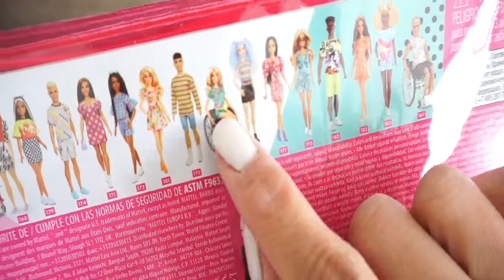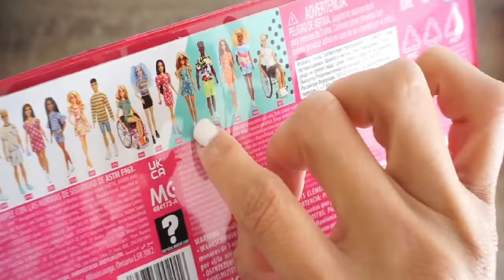Barbie Fashionista number 177 || Asian Barbie || Unboxing Bahasa indonesia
Vlog Today :
BARBIE FASHIONISTA .( part 2 )
Harga nya kurang lebih Rp. 130 ribuan - Rp. 160 ribuan / boneka ,
Video nya aku jadiin " 4 Episode " , biar gak kepanjangan durasi nya ,
selamat menonton.

Hi Everyone.
i live in SYDNEY-AUSTRALIA and i'm from JAKARTA-INDONESIA.

my Channel will full of BARBIE DOLL and FAMILY VLOG ,
it suitable for KIDS but i'm a ADULT BARBIE LOVER ,
so for all kids who's like watching my video...please don't forget
to watching it with ADULT PEOPLE.

Halllllloooo semua nya.
apakabar ?
Terima kasih sudah mampir dan menonton serta mendukung chanel youtube aku
" BIS FAMILY by RINAKRIS CHAPMAN " ,
saat ini aku sekeluarga tinggal di SYDNEY-AUSTRALIA dan berasal dari JAKARTA-INDONESIA.

Video- video aku akan berisi tentang Vlog Keluarga dan tentu nya yang sudah pasti banget
tentang " BONEKA BARBIE " !!! karena aku FANS BERAT BARBIE hahahhahha
semua boleh nonton video aku , tapi teruntuk ADIK_ADIK yang masih kecil
dan masih sekolah di bangku SD atau TK. jangan lupa ya , nonton youtube ini agar
di dampingi alias nonton bareng sama ORANG yang sudah GEDE (DEWASA) ,

Jangan Lupa dukungan nya klik tombol LIKE dan SUBSCRIBES .

Thanks a lot makasih banyakkkkk.
LOVE , -RK-